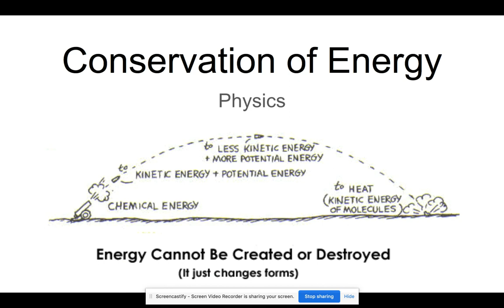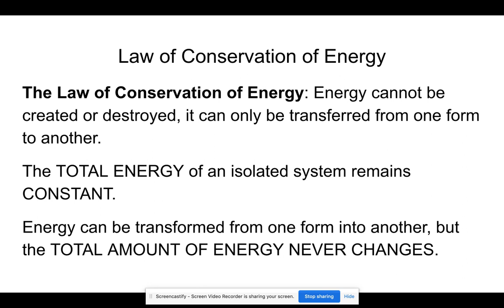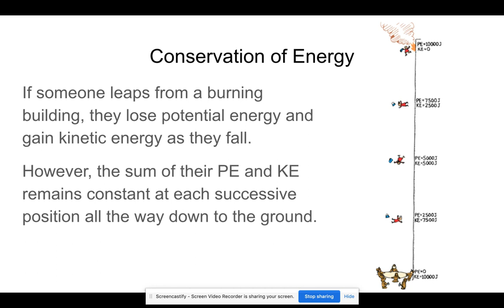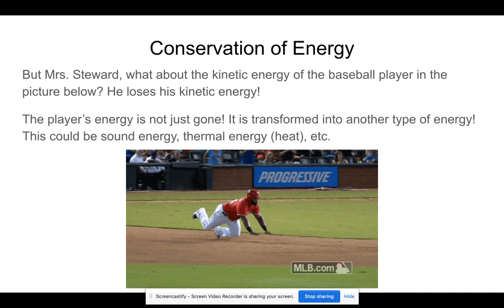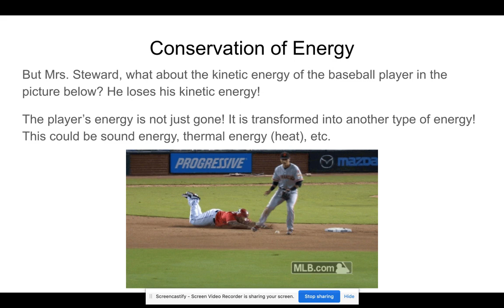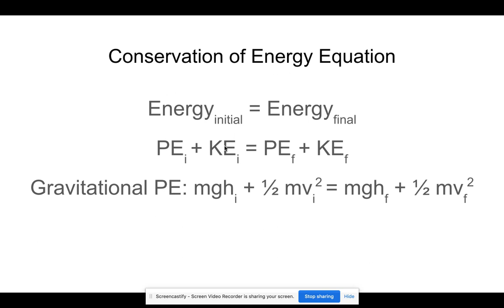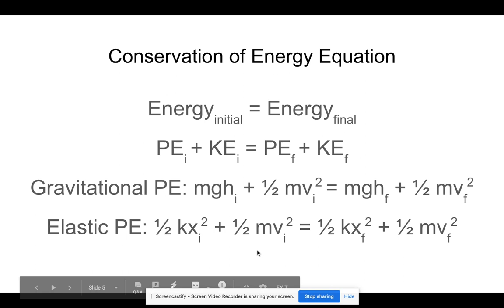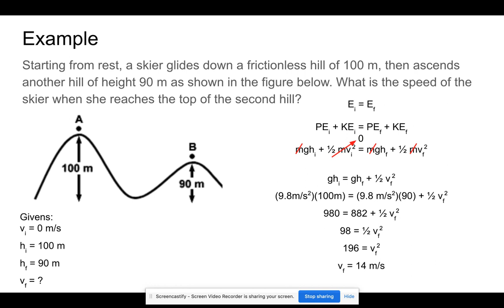Conservation of Energy